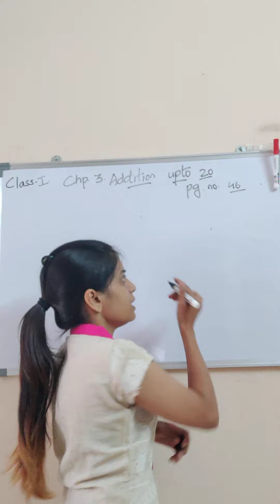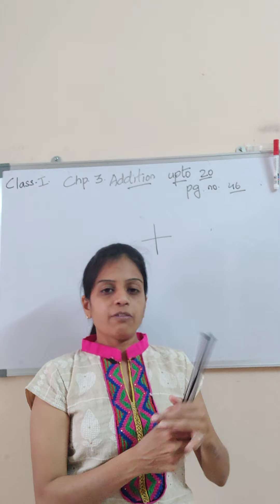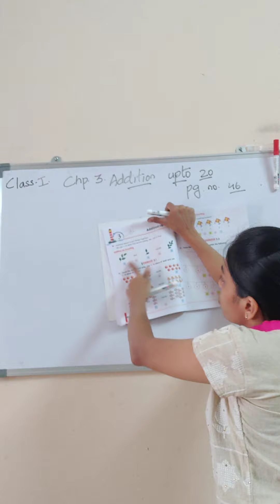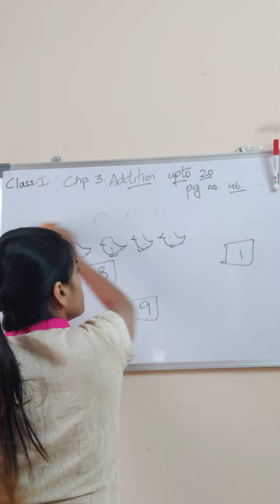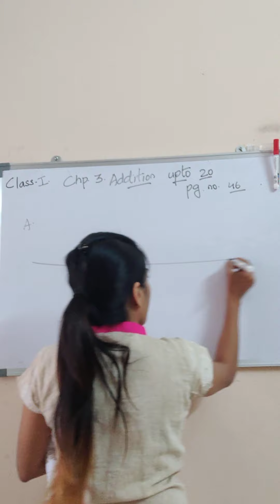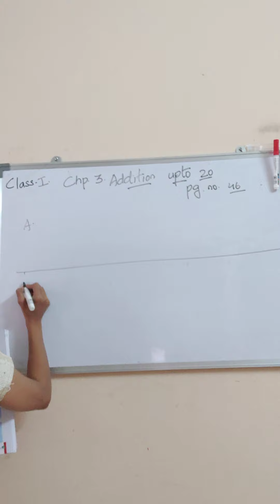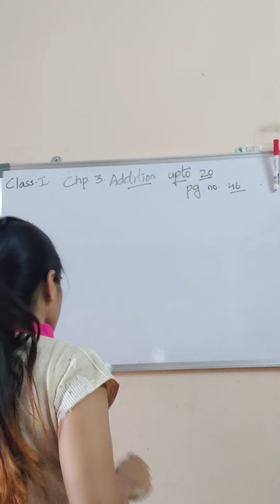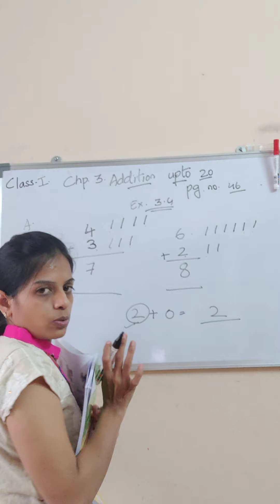Class 1,,Maths - chp.no.3(Addition upto 20) Part - A